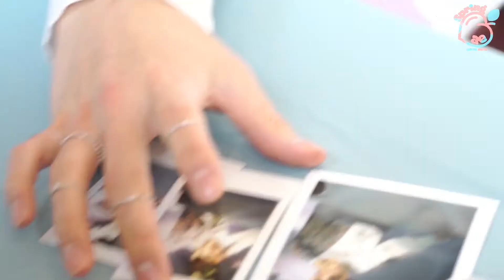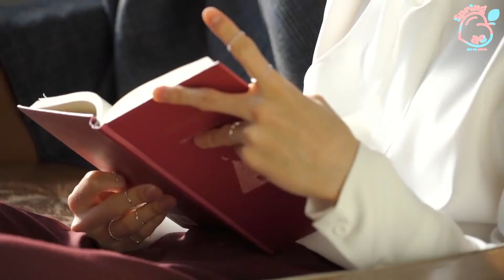VIETSUB | BEHIND THE POETIC JAEHYUN